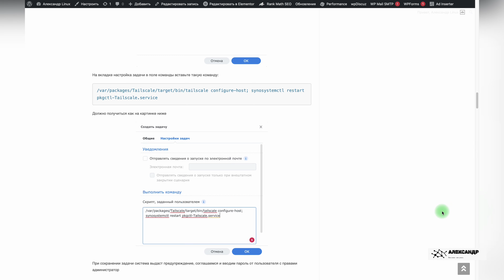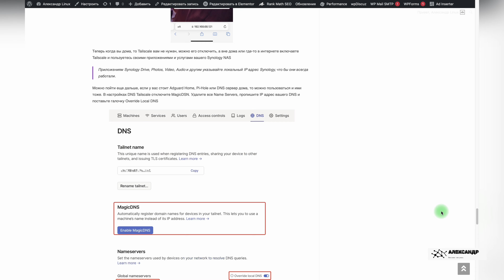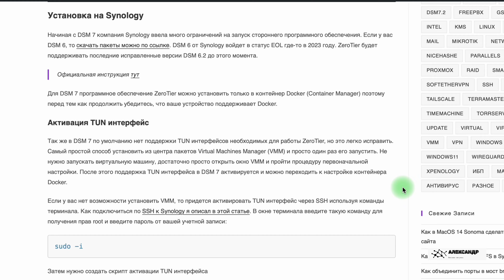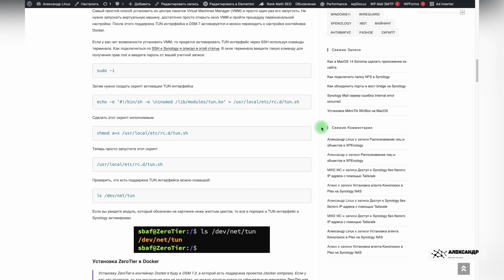Synology установка ZeroTier или как подключаться без белого адреса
Если у вас нет белого IP адреса, то есть очень простое решение использовать VPN от ZeroTier, что бы подключаться к Synology откуда угодно.